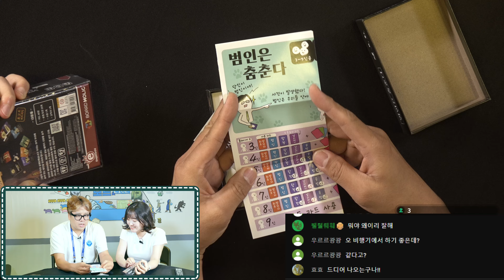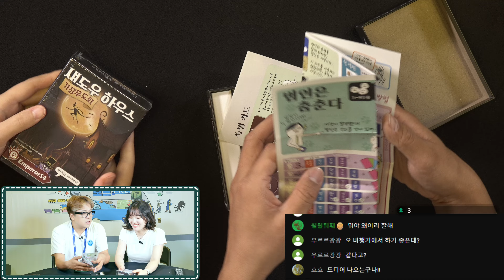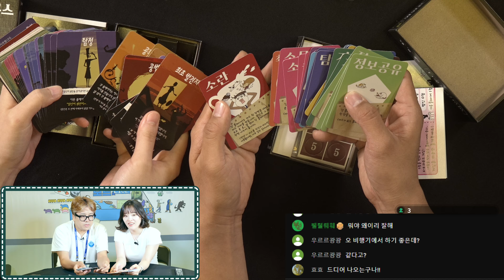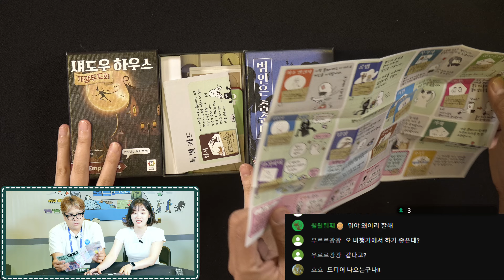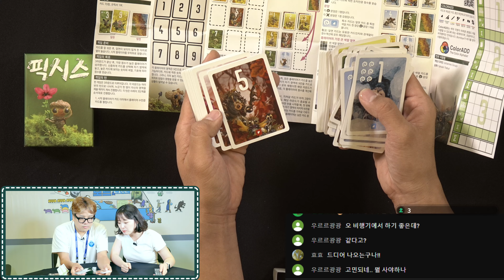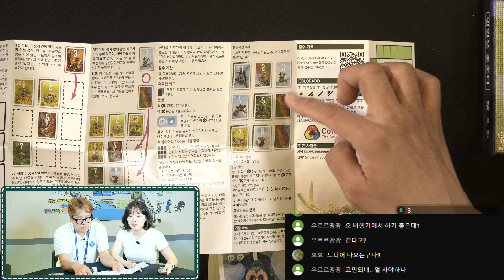2024 보드게임콘 신작소개 보드홀릭 한올엠앤씨 픽시스 섀도우 하우스 가장무도회 범인은 춤춘다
안녕하세요.
2024보드게임콘 신작 보드게임을 소개합니다
진행: 한곰, 오키